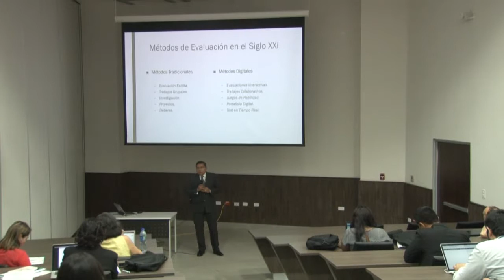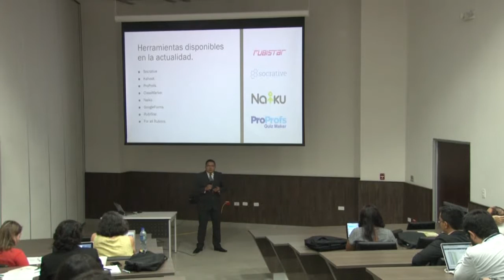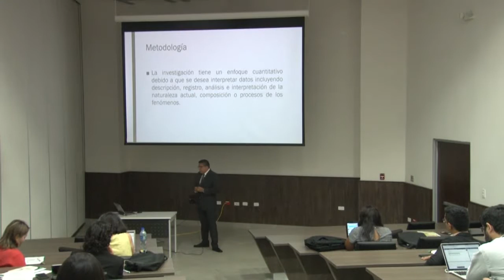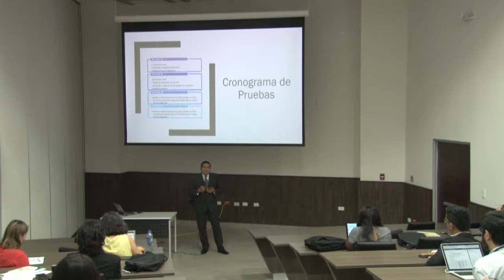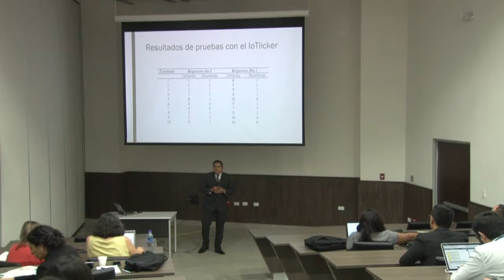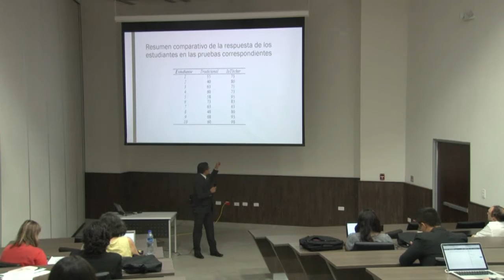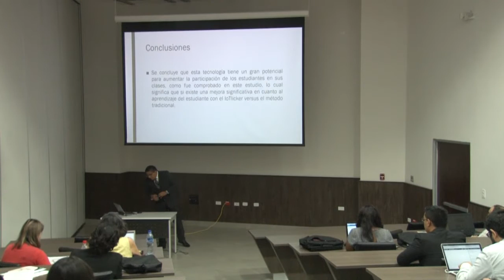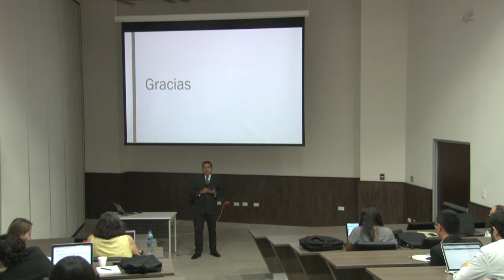LALA2018 - Integración de herramientas libres en la Educación IoT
Title: Integración de herramientas libres en la Educación IoT: Caso de Estudio de Sistemas de Respuesta Personal en una clase de Matemáticas básicas de Universidad

Abstract

The objective of this research is to compare the knowledge and learning of students through traditional formative tests and with an IoT device. For that, the IoTlicker is developed, it is a device that uses an Arduino that allows the students to answer by a keypad to questions entered by the teacher shown on the LED screen and sends them via Wi-Fi to the database connected with a router. A platform is created with Google Dashboard in which the answers can be shown in real time in order to give the students an instant feedback that helps the teacher to know the results as soon as possible to improve the learning and knowledge. As a result, it is obtained that the IoTlicker helps math students improve their knowledge and learning, with an average of answers with traditional tests is 5.6% and with the IoTlicker it is 7.3%, which has a difference of 1.7%.